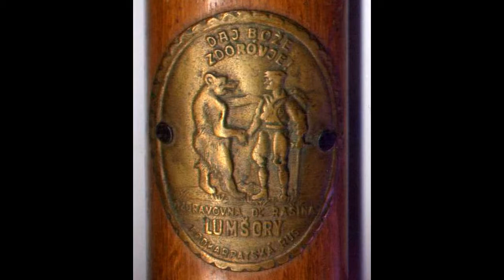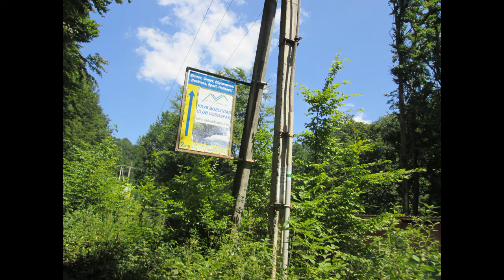Дача в горном лесу, Лумшоры водопад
В современном технологическом обществе человеку хочется быть ближе к природе, до сих пор ещё лагеря для детей, пансионаты, дачи, отдых выходного дня организуется подальше от техногенной среды поближе к созданным природою уголкам и местам.
Природных экологических мест для жилья и отдыха становиться всё меньше в виду проникновения техногенной среды в организацию и содержание общества, также в личное пространство индивида и семьи. Особенно если говорить о сезонных длительных периодах потребности пребывания на природе.